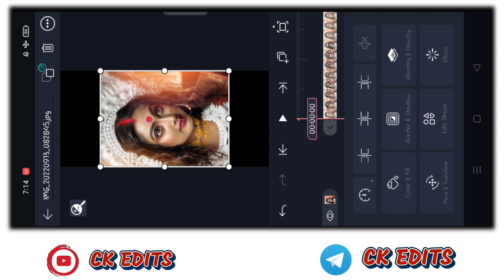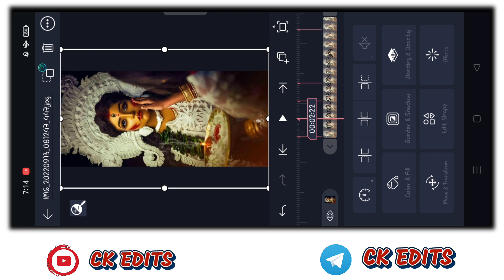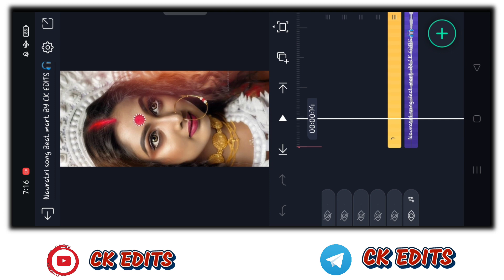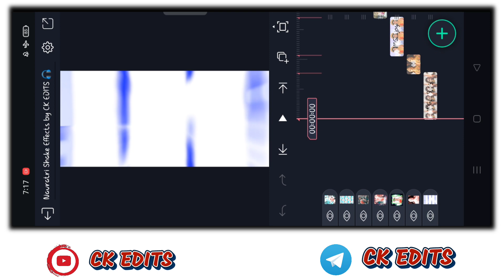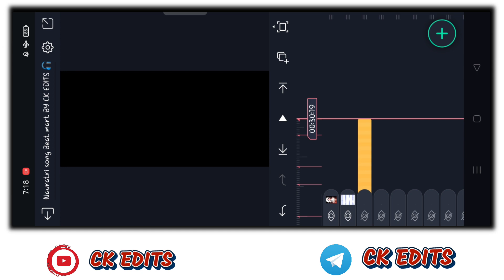Durga Puja Status Editing | Navratri Special Video Editing Alight Motion | Navratri Dj Status 2022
Navratri Video Editing 2022 | Alight Motion Video Editing 2022 | Navratri Coming Soon Video Editing

CK EDITS

Is video me main bataya hu ki alight motion app me full screen dhamakedar dj status editing kaise banate hai bahut hi aasani se sikhya hu

Mujhe aapse bahut umeed hai ki aap bahut aasani se yaisa video banana seka jayenge help karenge

...❤My YouTube Fom Love❤...

🔰🔰 Scroll Down Please 👇👇

 CK EDITS
Status Tuturiol Channel

🔰All Materials 👇👇

CK EDITS
Status Tuturiol Channel

Preset link

❤LOVE YOU❤

Your Quesies :-

CK EDITS
Navratri colour 2022
Navratri new song
Navratri song DJ
Navratri Gana
Navratri comming soon status 2022
Navratri status song
Navratri status dj
Navratri status 2022
Navratri status bhojpuri
Navratri status comming soon
Navratri status video
Navratri status 4K Full screen
Navratri status garba
Navratri status cg
Navratri song
Navratri song dj
Navratri song 2022
Navratri song Hindi
Navratri song Pawan Singh
Navratri song status
Navratri song dj remix
Navratri song bhojpuri
Navratri song bhojpuri 2022
Navratri song cg
navaratri special video editing
navratri special video editing kinemaster
navratri special status editing